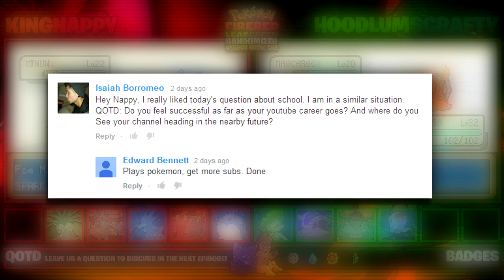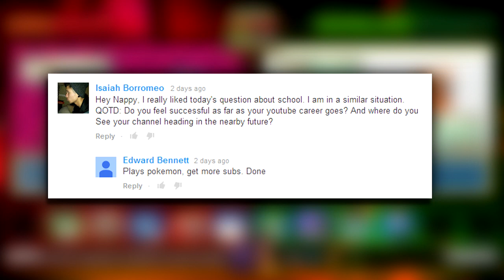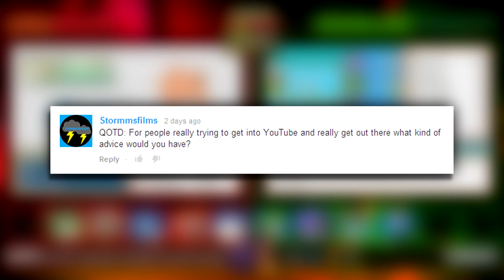Pokémon Fire Red & Leaf Green Randomizer Versus Nuzlocke w/ HoodlumScrafty!! - Ep 9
Let's SMASH 1,500 LIKES! :D

WHAT'S GOOD YOUTUBE?! Watup. Today we're continuing our next LP, Pokémon Fire Red & Leaf Green Randomizer Versus Nuzlocke w/ HoodlumScrafty!! One helluva title, I know. Lmao, anyways I'm very excited to get into this project and I really hope that you guys are as well. Make sure you check out Callum's channel & Twitter (linked below) & SMASH that LIKE button for us if you enjoyed!! Thanks for checking out the video! :D - Nappy

- HIT ME UP on Facebook!

Click HERE 4:05 to skip the grinding.

Randomizer Versus Nuzlocke Rules!

1- Any Pokémon that faints is considered "dead," and must be released or stored in a specified PC box for "dead" Pokémon.

2- You can only catch the first Pokémon encountered in each area, and none else. If the first Pokémon encountered faints or flees, there are no second chances.

3- You must also nickname all of your Pokémon, for the sake of forming "stronger emotional bonds."

4- If player blacks out, they may still use any available Pokémon in their PC to continue their Nuzlocke Challenge.

5- The first player to collect all eight gym badges and defeat the Elite 4, as well as the Champion, will be declared the winner of the Versus challenge.